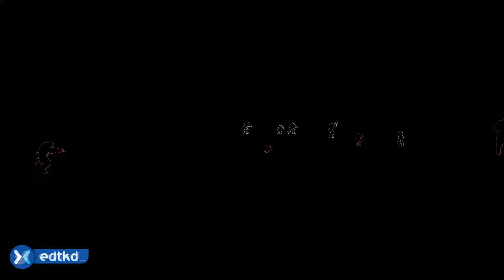GEARS 5 TECH TEST — CONHECENDO O CONTEÚDO DA 'BETA' (Gameplay em PT-BR | Xbox One X) 🎮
Vídeo do teste de Gears 5 que rolou entre 19 a 22/07/2019.
Gameplay gravada no Xbox One X.

💰 Gostaria de ajudar o nosso canal a continuar ativo?
(Picpay - Utilize o código YUET8F para ganhar R$10 assim que fizer uma compra ou pagar alguém).